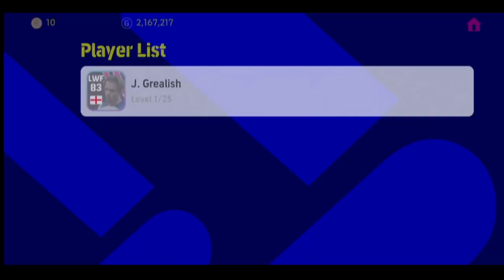Amazing attackers efootball 2023 mobile update Now